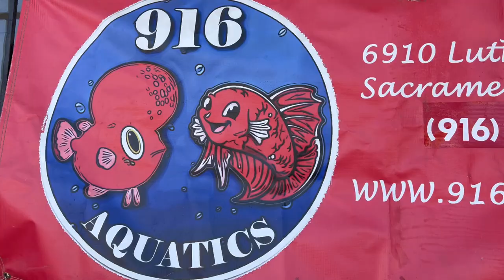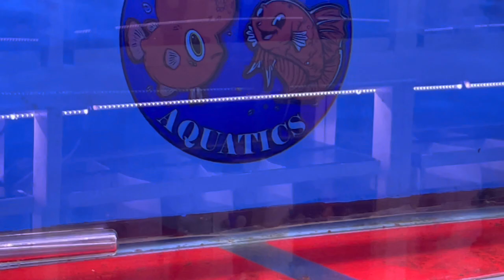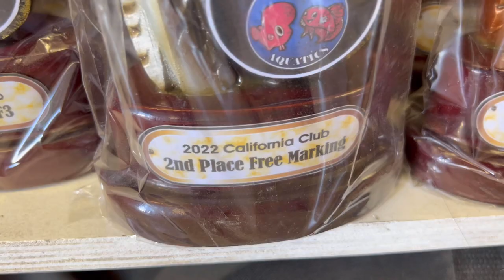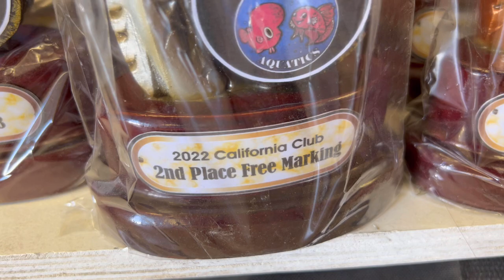THE BEST FLOWERHORN FISH IN THE UNITED STATES!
916 AQUATICS

Dennis Riesche
Heating and Air
“The Global Warmer”

Ha Y N Fish Keeper MERCH
COMING SOON!!

Don’t forget to.
MUSIC
Outro
Na Hana Hui A Maui
Mark Keali’i Hoʻomalu